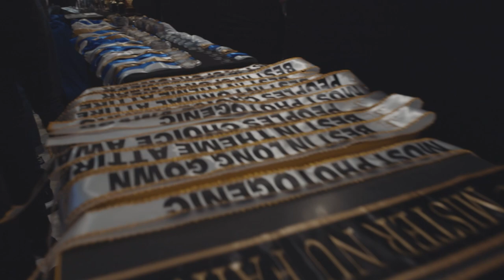NU Fairview University Week 2023 Highlights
Did you miss the action last February 20 and 24?

Worry no more, 'cause we got you! Check the exciting highlights of Day 1 and the Final Day of our University Week 2023.

Indeed, it was a thrilling day to start and end the last few battles of our competitions, Nationalians!

Special thanks to KLIK Media Group